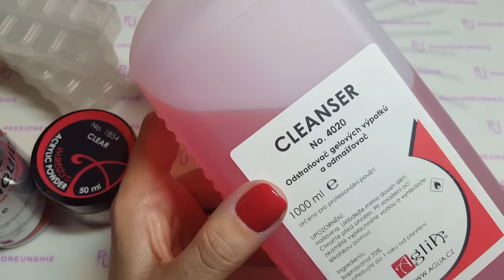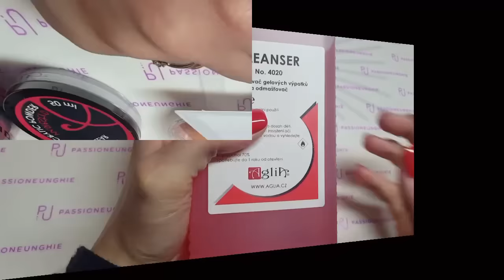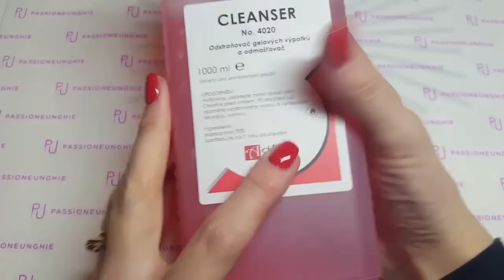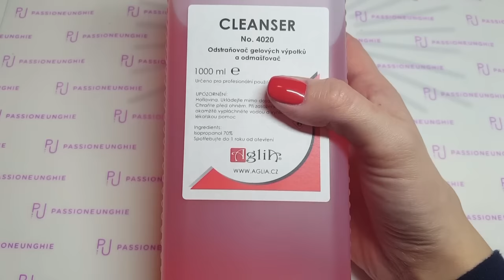Piccolo acquisto Aglia